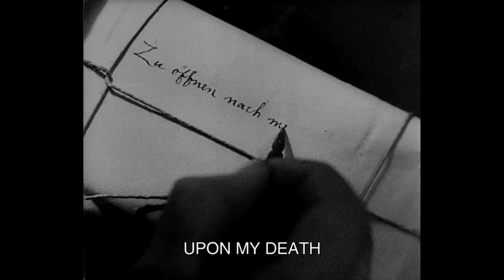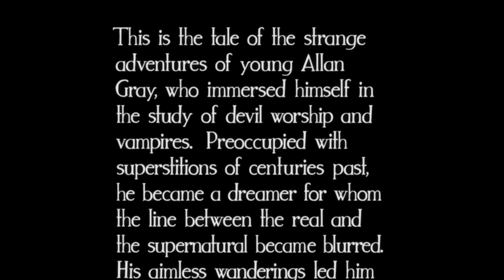EFC II #194 - Vampyr (1932)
The Epic Film Challenge II
#194 - Vampyr (1932)
Dir. Carl Theodor Dreyer
Starring: Nicolas de Gunzburg, Rena Mandel, Sybille Schmitz, Jan Hieronimko, Henriette Gérard

The one hundred and ninety-fourth installment of the Epic Film Challenge II, Carl Theodor Dreyer's dreamlike horror tale, Vampyr.

October 2017